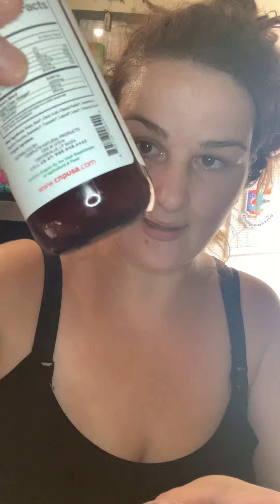DAY 8 OF LIVER CLEANSE❤️ EXCITING NEWS|HEPATITIS C TREATMENT JOURNEY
Tomorrow I leave to have my Fibroscan done! I’m feeling so many different feelings💜❤️♥️